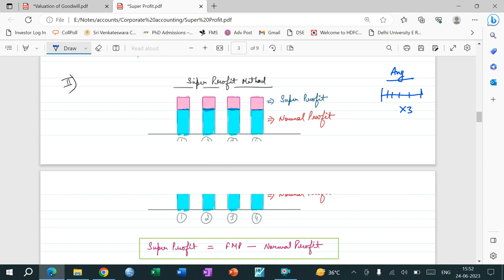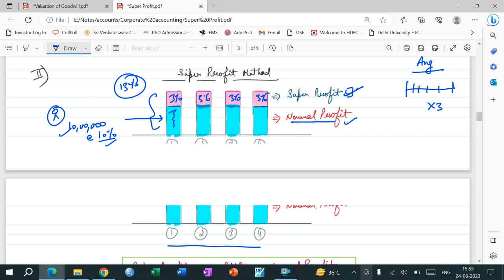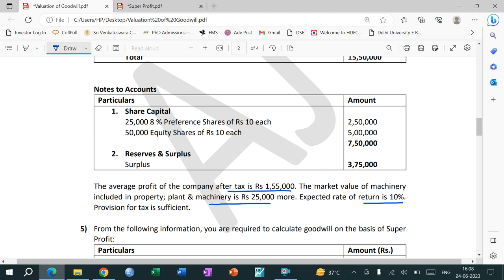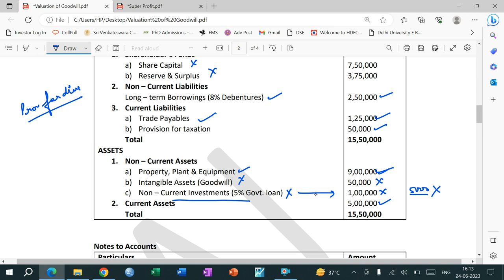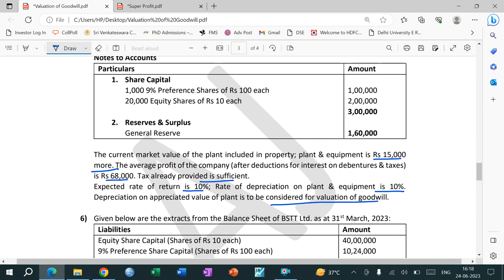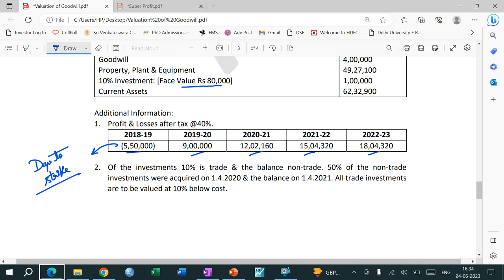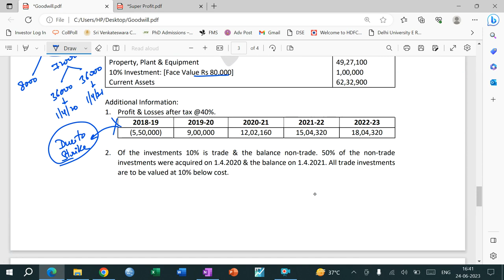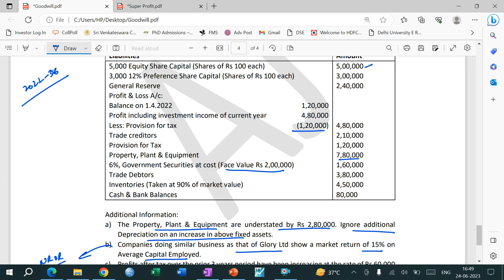Valuation of Goodwill | Super Profit